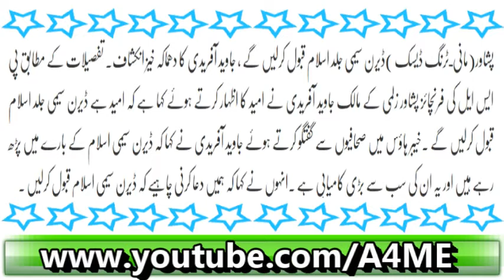Kya Darren Sammy Islam Qabool Karnay Walay Hain Qareebi Sathi Nay Tehalqa Khaiz Intishaaf Kar Diya